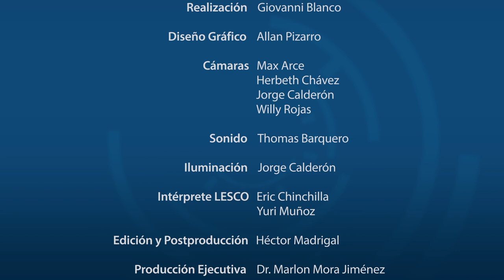Red Latinoamericana en Ciencias Biológicas RELAB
El Dr. Jorge Allende y la Dra. Alicia González comparten su visión y quehacer en la Red Latinoamericana en Ciencias Biológicas.